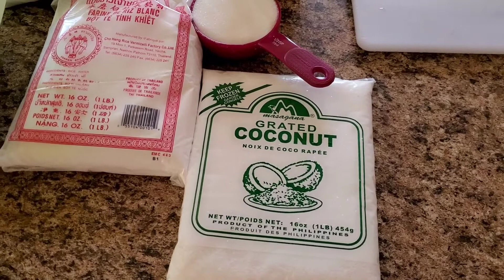Qhia Ua Ncuav Honeydew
Honeydew Ncuav mas qab tshaj plaws li. yog nyiam no coj mus kawm ua nawb cov phooj ywg 😁

Coconut Fillings:
1/2 Cup Sugar
1/2 Bag of Grated Coconut

Honeydew Dough:
1 Large Honeydew Melon
2 Bags Glutinuous Flower
1 Bag Rice Flower
1/2 Cup of Sugar
1 Can Coconut Milk